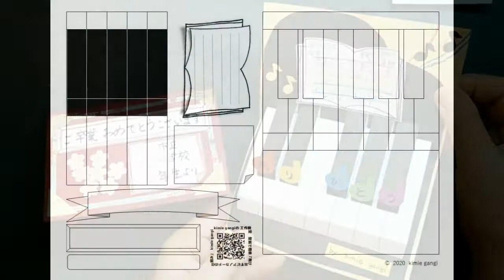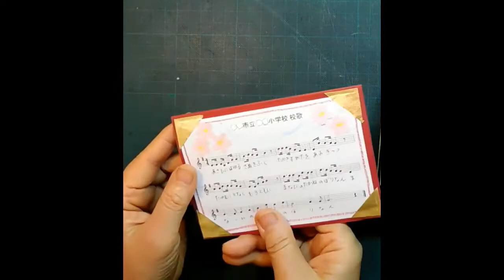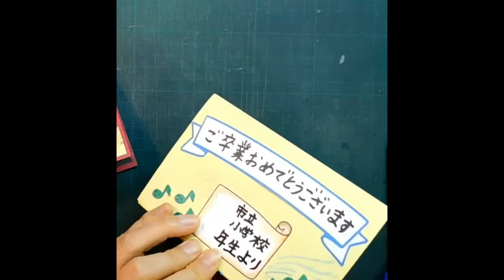kimie gangiの工作教室「飛び出すピアノカードの飾りつけ」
型紙を使って作った飛び出すピアノカードの仕組みに飾りつけをして、自分だけのオリジナルカードを作りましょう。
子どもたちに「飾りつけに使えそうなものを持って来ましょう」と、声をかけると、色紙や千代紙、様々な形の型抜きパンチや、マスキングテープ、カラフルなシールなどを家から持ってきて、思い思いに飾りつけを楽しんでいました。
型紙のダウンロード方法